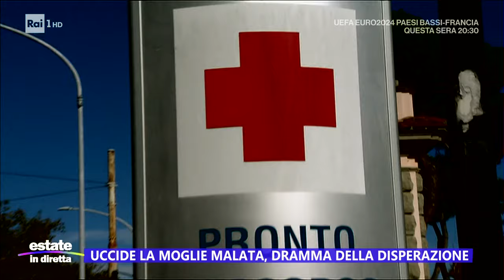Arezzo, uccide la moglie malata, dramma della separazione - Estate in diretta 21/06/2024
- L'uomo, 80 anni, dopo aver sparato alla vittima ha atteso l'arrivo della polizia e ha subito confessato. La vittima era affetta da Alzehimer. Sul posto, intorno a mezzanotte, sono arrivate ambulanze del 118 e la polizia di Stato: l'arma utilizzata per l'omicidio era regolarmente denunciata